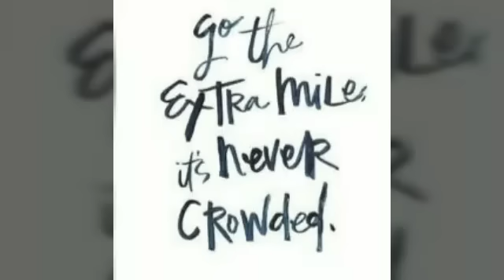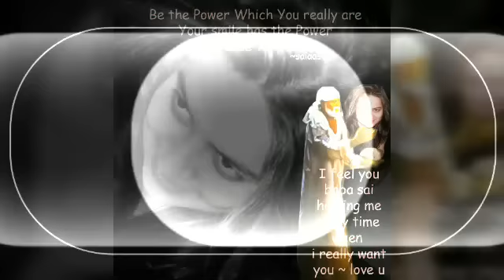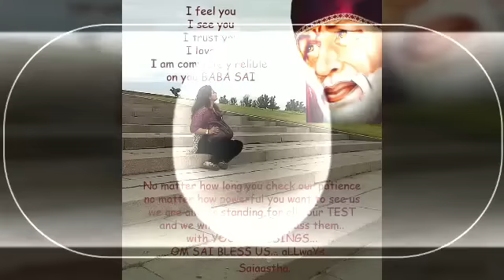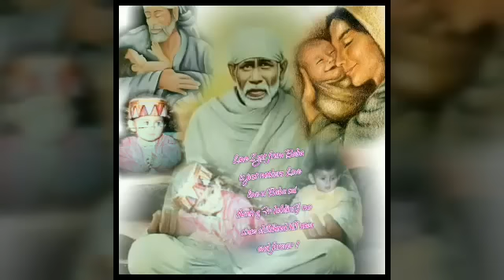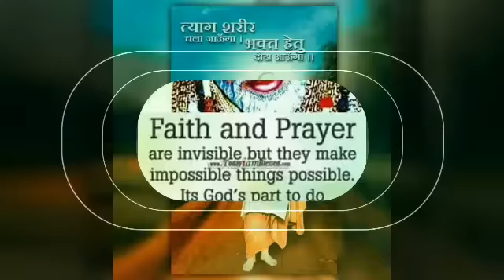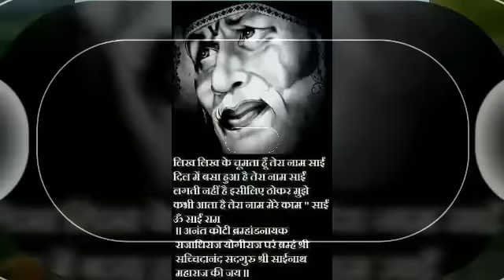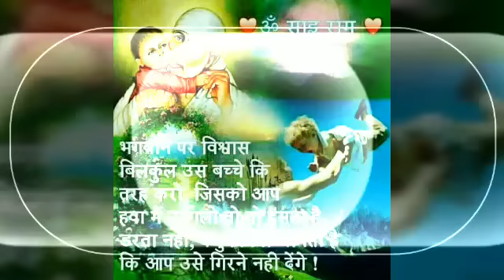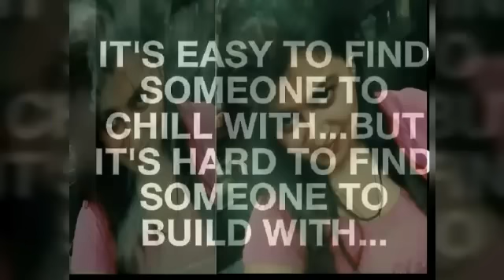Ki pal tha bharosa pal Ave na Ave 😇~Saiaastha™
Guruji n Sai blessing always with us